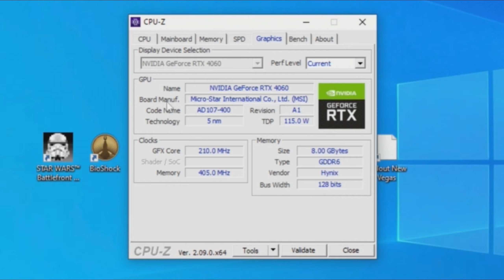CAN you GAME on an i3-2100 in 2024?! [ 10 GAMES TESTED ]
I've had this CPU lying around , so i had to test it out.
Can this old Core i3 still play some games in 2024?

The following componants are used in these tests :

- Intel Core i3-2100 @ 3 Ghz ( 2 cores / 4 Threads )
- 16GB DDR3 RAM 1600 MHz (2x8GB)
- 512GB NVMe SSD + 2TB Sata SSD
- MSi RTX 4060 8GB GDDR6

Shameless advertising! :-)

Timestamp :
0:00 Intro & Specs
0:18 Cyberpunk 2077
0:52 Cyberpunk 2077 - Frame Gen on
1:21 Hogwarts Legacy - Frame Gen on
1:57 Hogwarts Legacy
2:26 Forza Horizon 5
3:06 RDR 2
3:45 Starfield
4:20 Spider-Man : Miles Morales
5:01 Counter Strike : 2
5:40 GTA V
6:15 Fortnite
7:01 Fortnite - VSync on
7:40 Apex Legends
8:17 Outro